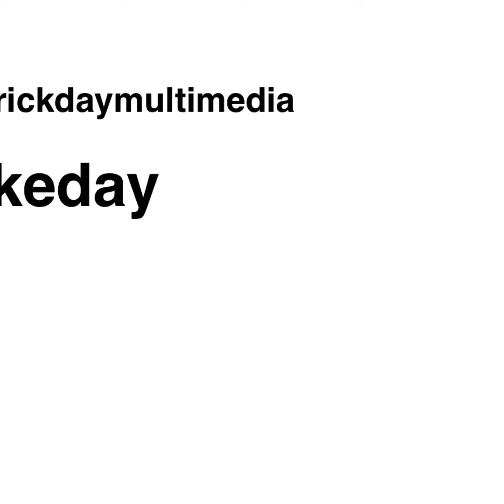Love|Forward — Care For Yourself, First!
❤️ CARE FOR YOURSELF FIRST ❤️

❓Did you know there’s no piety or altruism in caring for others before yourself?

ℹ️You cannot effectively love, bless, and care for others without first loving, blessing, and caring for yourself.

ℹ️The BLESSING is not material things! It’s what you say and do — about and to yourself and others!

⚠️Do not wring yourself dry attempting to quench the thirst of others!

✅Caring for yourself is another sign of maturity in love!